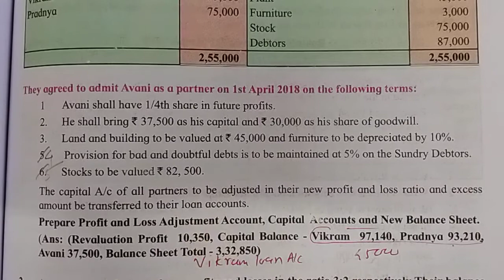Admission of Partner Unsolved Example 1